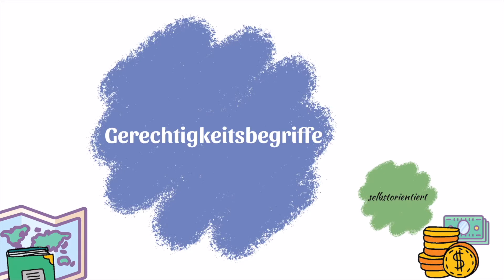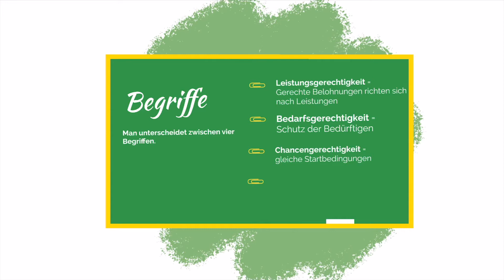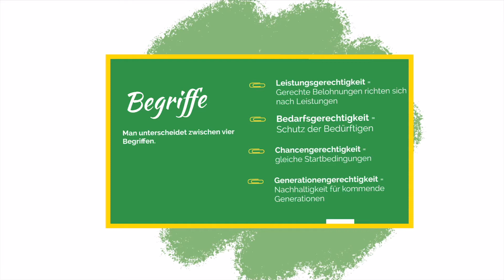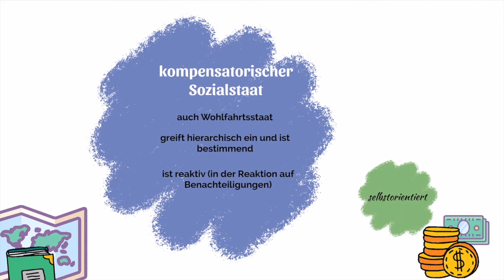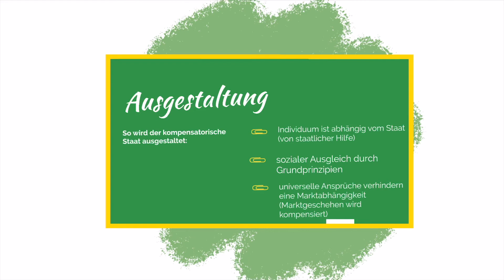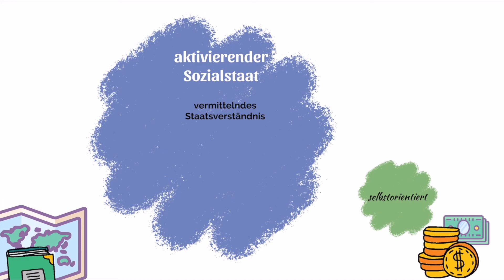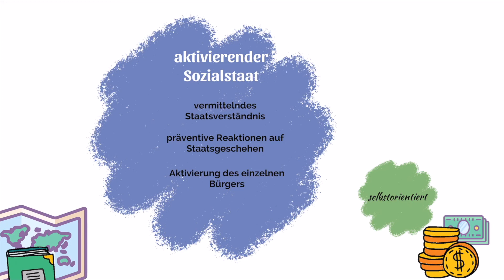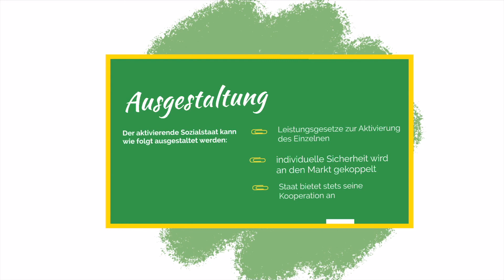Alle Gerechtigkeitsbegriffe erklärt! Gerechtigkeit Definition Erklärung 👩🏼‍💼 SoWi Abitur Lernhilfe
💛  Startet jetzt mit der Vorbereitung auf euer Abitur! 💛

😇 Heute geht es um Erklärung Gerechtigkeitsbegriff Abi 😇